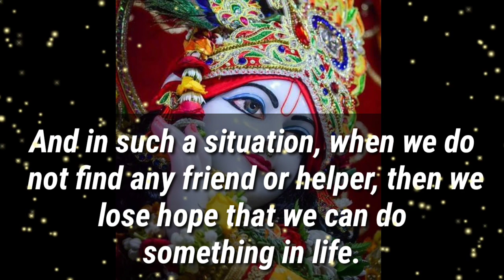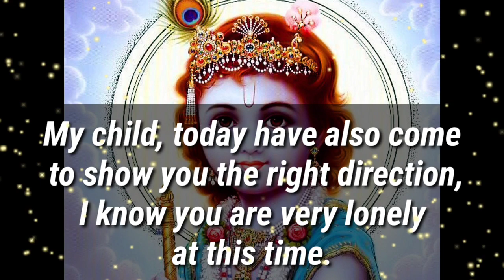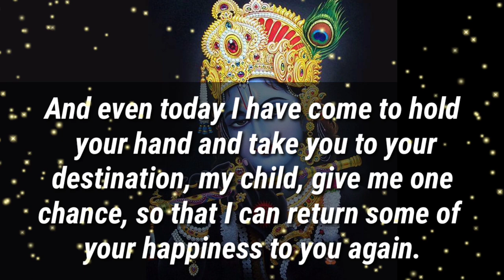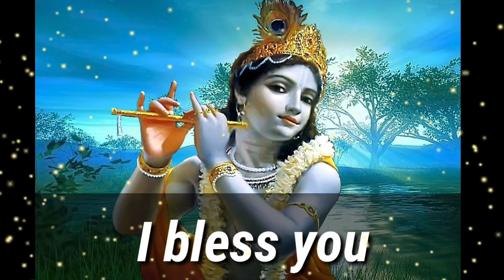🕉️555🕉️❤️ I AM SENDING A NEW PERSON INTO YOUR LIFE❤️🕉️ | DON'T IGNORE | GOD POSITIVITY 🕉️